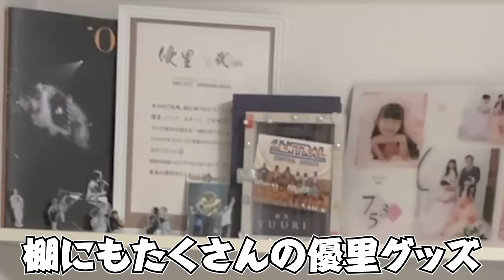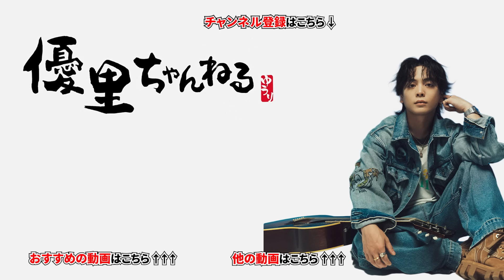野菜嫌いの子供を歌で克服させに行ってみた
優⾥ちゃんねる200万⼈達成するぞ TOUR 2024NEWグッズ販売開始！Tシャツ、キーホルダー、ハンドストラップ、クリアバッグ、ランダムくじをNEWラインナップ。
会場での販売は、7月15日（祝月） 群馬・高崎芸術劇場公演からの販売となります。

・リョータ(優里ちゃんねる編集スタッフ) SNS